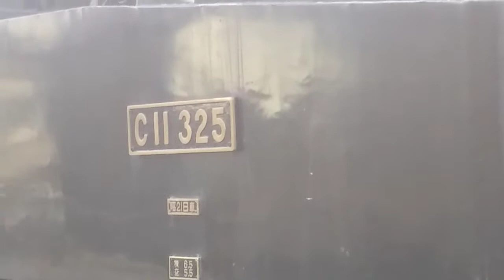【㊗️2021年10月鉄道記念】SL大樹C11325 転車台回転実演【SLダブル運行の記録】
栃木県 東武鬼怒川線 鬼怒川温泉

本動画は先月2日、SL大樹ダブル運行記録撮影の旅を満喫しまして、鬼怒川温泉終着後のSL大樹C11325が駅前転車台にて回転実演シーンを撮影した動画です。
この日、SL大樹はC11207➕14系青茶混合はまなす編成は1・2・5・6号、C11325➕14系青トップナンバー編成は3・4・7・8号として運行され、大桑・鬼怒川温泉にて、SL大樹すれ違いが行われました。
この日、ちょうど鉄道記念10月で、1鬼滅の刃 無限列車テレビアニメ版が放送され、それを記念したタイトルにしました。